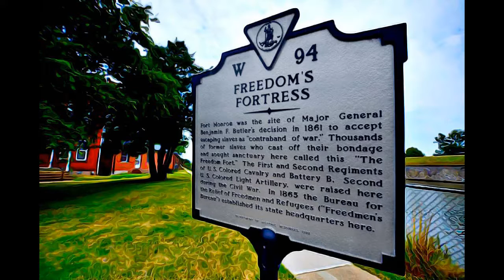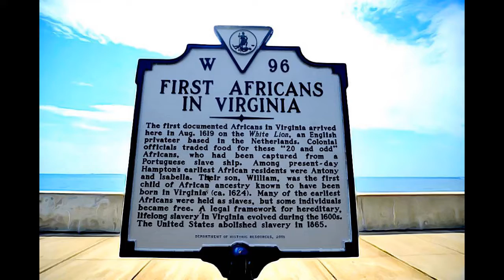VIRGINIA - FORT MONROE NATIONAL MONUMENT-2011, VIRGINIA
MENTAL EXLAXATION 101 - FORT MONROE NATIONAL MONUMENT-2011, VIRGINIA